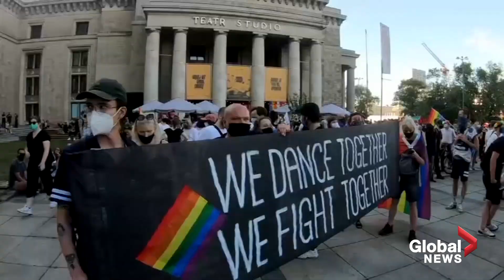People in Poland protest to support arrested LGBTQ activist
A large crowd of LGBTQ rights supporters gathered in Warsaw, Poland, on Saturday to protest the arrest of a transgender activist who had carried out acts of civil disobedience against rising homophobia in Poland.

Police said they had arrested 48 people, while activists said police used rough tactics against them.